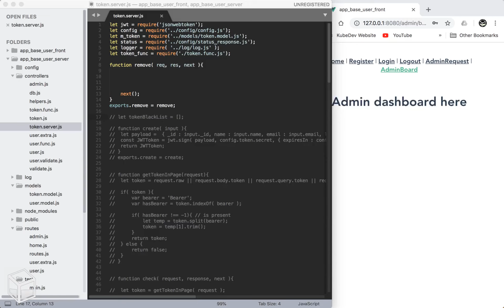Day 141 to becoming a web developer!